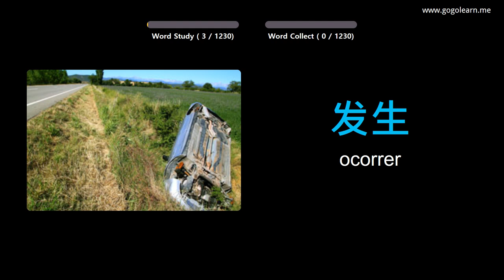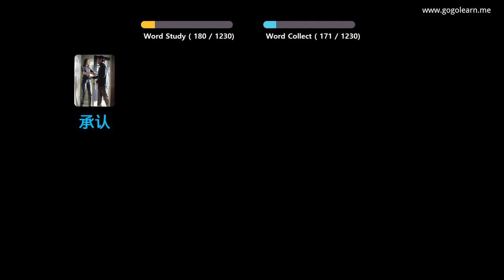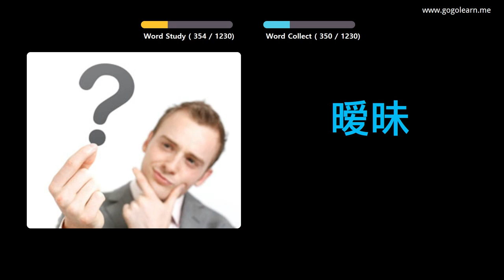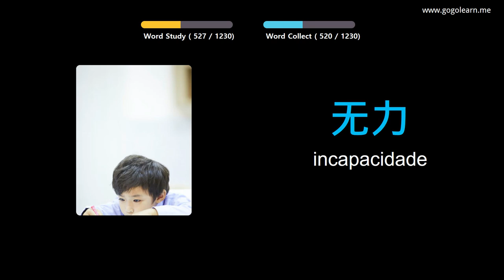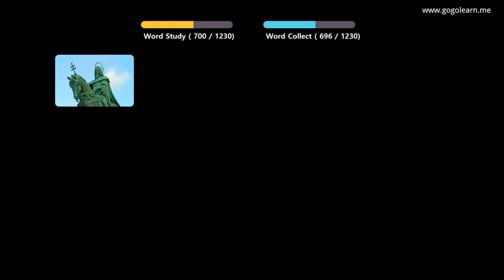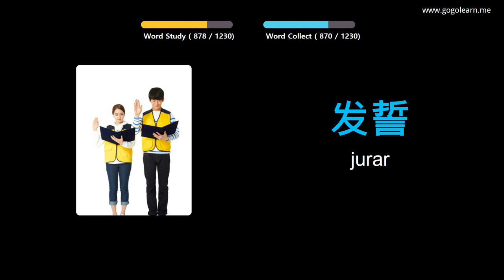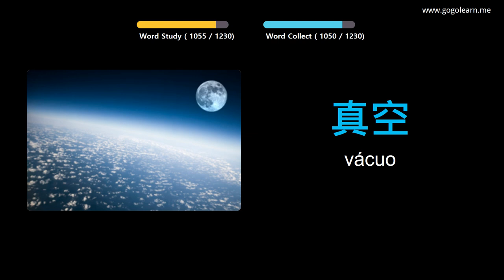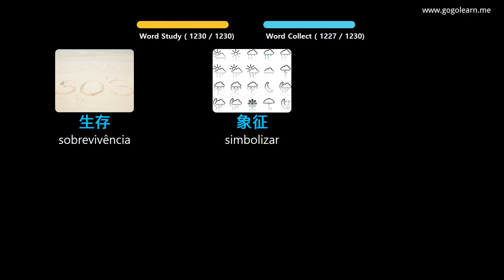Aprendendo Chinês Através De Fotos |Vocabulário Chinês Aluna | Golearn